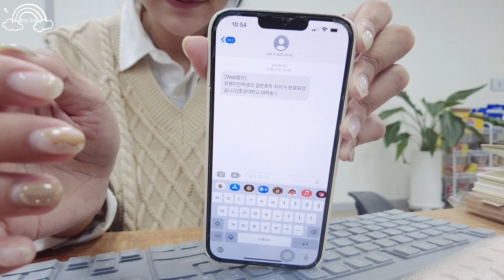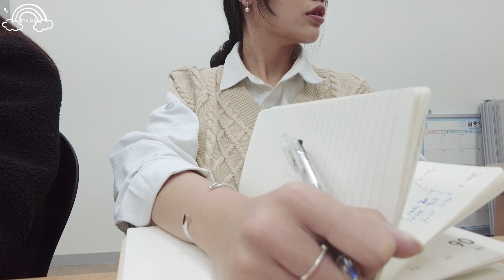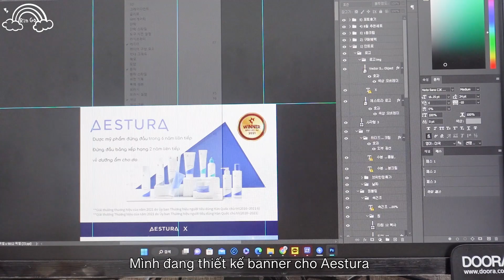Life update: Thôi học thạc sĩ / Cuộc sống làm việc cho tư bản|DU HỌC SINH HÀN QUỐC ♡ Rin Go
VIDEO KHÔNG CHỨA QUẢNG CÁO (●'◡'●)